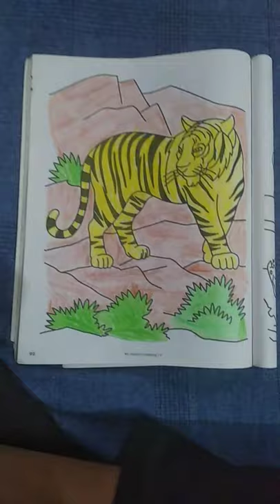🐅😊Tiger drawing coloured by me 🐅😊